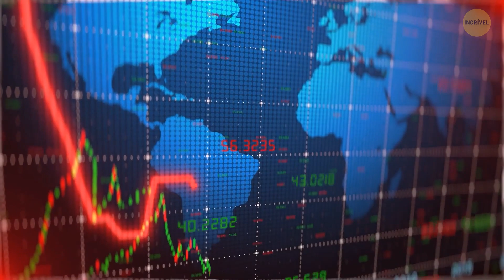Como os Povos Antigos Sobreviveram a um Inverno Vulcânico